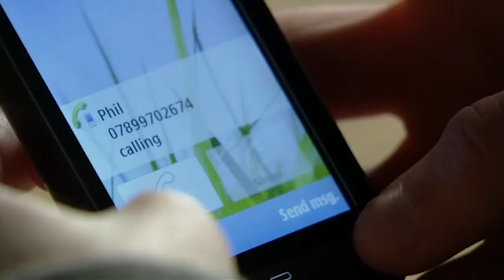Jay Brown - 29th March 2012 (1/2)